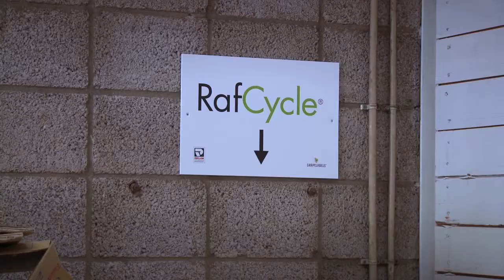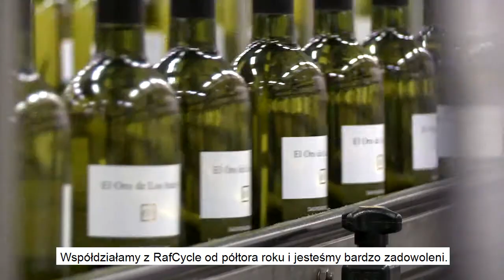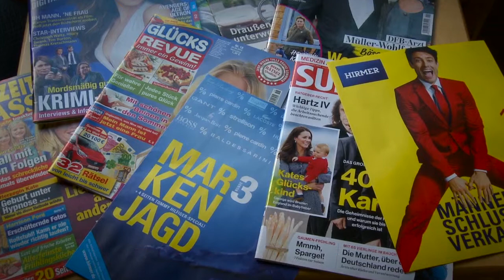Recykling Glassine | RafCycle® by UPM Raflatac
Przekształcanie odpadów w zasoby jest kluczową koncepcją gospodarki cyrkulacyjnej i ważnym elementem naszego podejścia do zrównoważonego rozwoju. RafCycle umożliwia wytwarzanie nowych materiałów poprzez recykling odpadów z etykiet samoprzylepnych.